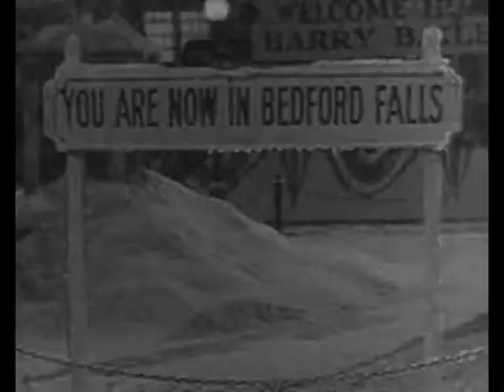TAHOE - Tom Black and the Caesars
The tragic story of a man without a story. Starring Jimmy Stewart.
** Now available on mobile devices!